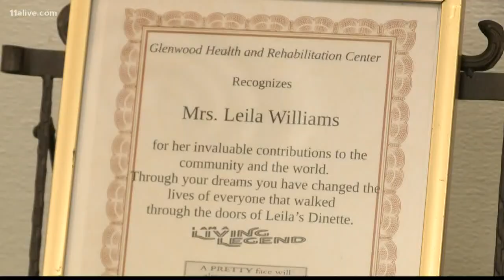Lelia Williams turns 107 years old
She's a favorite at the Glenwood Heath and Rehabilitation Center in Decatur, but her fame centers around a small dinette she ran in Southwest Atlanta.